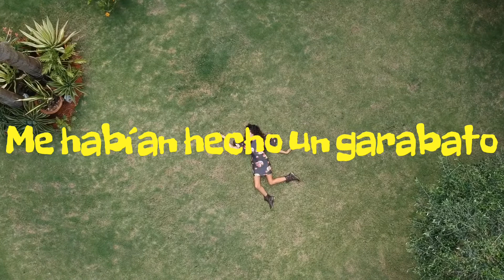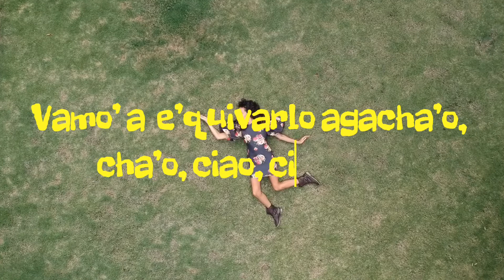Jahzel Dotel - Garabato (Lyric Video)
Me habían hecho un garabato en el corazón
(my heart had been scribbled all over/some damage was done to my heart)
Pero ya esa vaina se me curó
(but it’s already healed/that stuff is already cured/done with/gone)
Ya esa vaina se me curó
(That stuff is already cured)
Ya esa vaina se me curó, curó.

They say I got good karma
They say I got mean flow
Eso viene de mi mama
(I got it from my momma)
Comes with me where I go.

Go, oh oh, with my shanti I go, oh oh oh.
(my shanti = my peace)
I can go for miles miles miles miles miles with my style.
I can go for miles miles miles with my style with a smile.

No queremo' esa vibra por aquí, no
(We don’t want those vibes around here, no)
Vamo’ a e’quivarlo agacha’o chao, ciao, ciao, ciao, ciao, ciao, ciao.
(We aregonna dodge it going low ow ow ow ow)

Esa vaina...
(That stuff/that crap/that heartache)
Tú sabes que?
(You know what?)
Se me curó, se me curó, ooh.
(It’s healed/cured/gone)